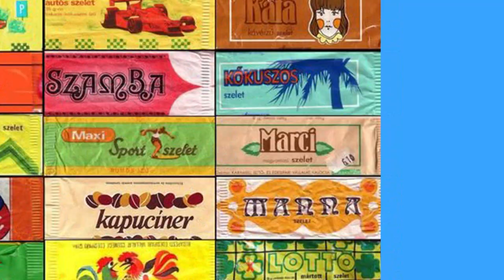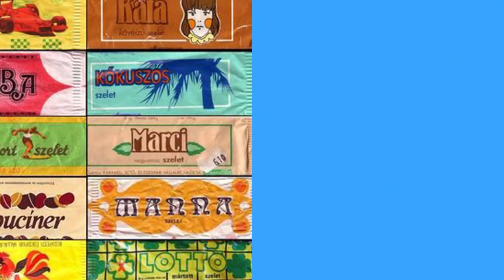240207 1 Perc Retró Farsang